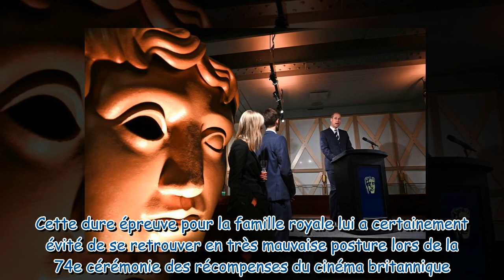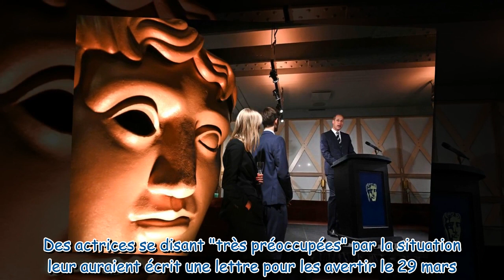Prince William : ce scandale sexuel retentissant qui lui a été caché